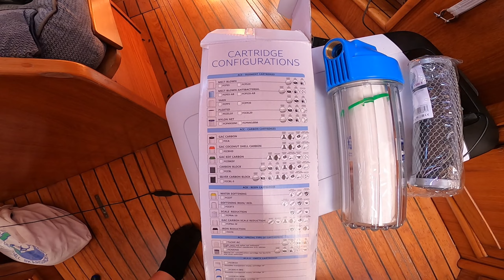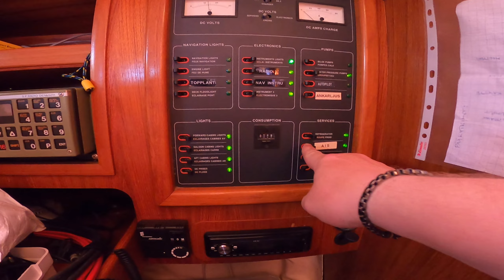Aquafilter asennus, Makkarakeitto, Elämää purjeveneessä [5] Living on a Sailboat,Turha remontti !!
Purjeveneen käyttövesijärjestelmän suodatus Aquafilter. Pilssi uimurin melkein korjaus. FREZZER pakastimen asennus. Purjehdus, Sailing.
VENE SPEKSIT:
- Jeanneau Sun Charm 39 v.1990
- Pituus 11,99m, Leveys 3,89m, korkeus 17,5m
- Moottori Yanmar 4JHE 44hp diesel
Varusteita:
- 25A Mastervolt maasähkölaturi
- 2x180Ah Käyttöakut
- 2x90 Ah keulapotkurille ja ankkuripelille
- 1x90 Ah starttimoottorille
- Furuno 511 autopilot
- Furuno tutka
- Garmin tuulimittarit
- Furuno navigaattori ja c-map kartat,Itämeri,Pohjanmeri,Välimeri
- AIS transponderi
- Furuno Navtex
- Iridium satelliittipuhelin, kiinteällä ulkoantennilla
- Sailor VHF kiinteä asennus + Navico Axis 250 VHF käsilaite
- Kannad Epirb ja PLB
- Finnsat FS3500 3G/4G/LTE/5G/GSM/WiFi
Muut varusteet:
- Lofran Cayman sähköinen ankkurivinssi,kaukosäätimellä, 58m kettinkiä + Delta ankkuri + ( 2kpl vara ankkuria)
- Pelastuslautta 8 henk.
- Keulapotkuri 3kw Vetus
- Eberspächer lämmitin
- Uunihella kaasu
- jääkaappi 80l ja pakastin 25l
- Puomiteltta
- Bimini kehikko
- Sprayhood
- Flexofold kolmilapainen taittolapapotkuri
- Köysileikkuri Stripper potkuriakselilla
- 120 Ah laturi moottorissa
- Polttoaineseparaattori
- 2x160 litran polttoainetankit
- 2x120 litran vesitankit
Purjeet ja riki:
- Rulla iso
- Rulla genoa 1
- Rulla genoa 2 itseskuuttaava
- Genaker 104,5m2
- Bamar riki, mastoastelmat, rulla isopurje mastoon
- Jiippi preventeri